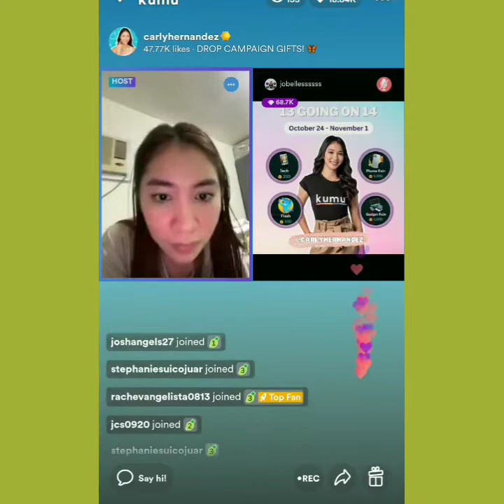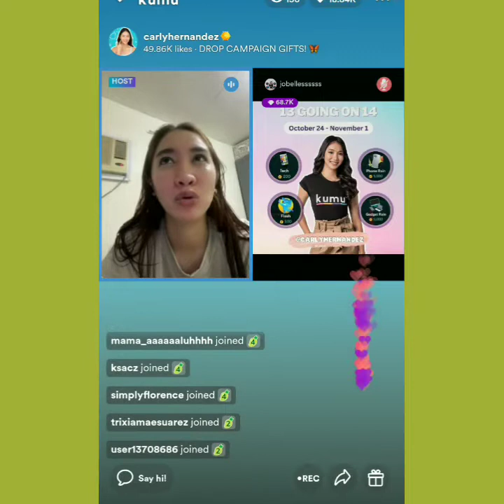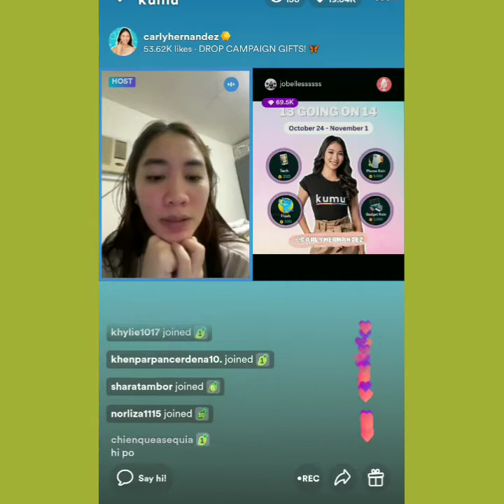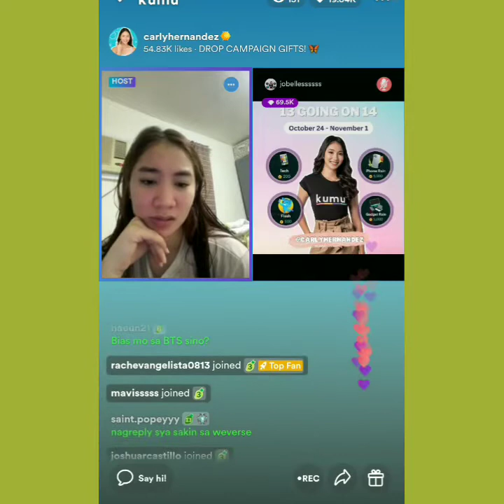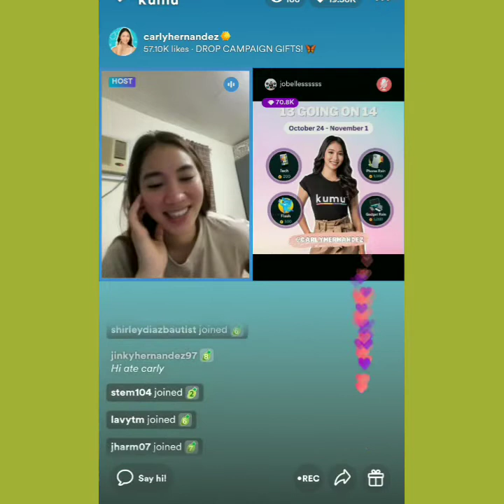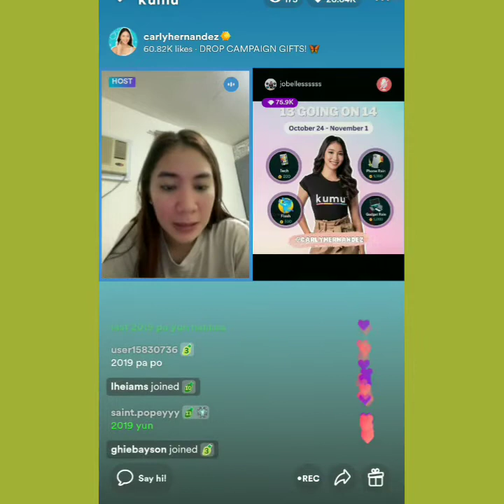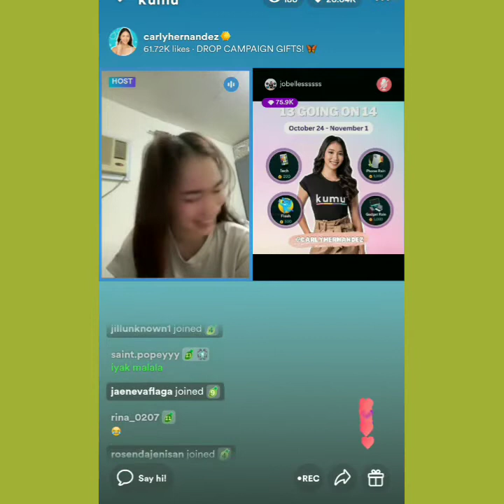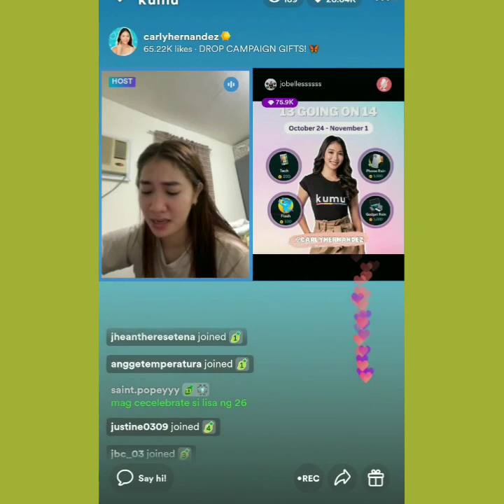CARLY HERNANDEZ ISA LANG MUSMUS AT DAKILANG TAGA HANGA💕😂October 31, 2022